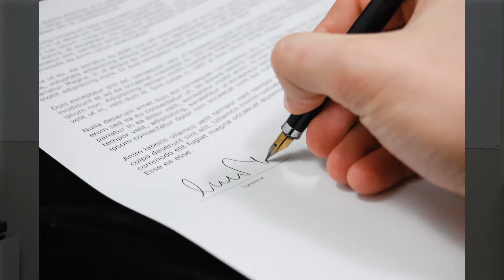Raw Land Investing - Risk Management: How to Not Lose Your Shirt Investing in Land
🤔  About this Video 👇

TIMESTAMPS:

0:00 - Intro
1:03 - GET AN ONLINE COURSE/TRAINING
2:00 - RESEARCH ON WHAT PROPERTY YOU WANT TO GET
3:40 - FINDING SUPER CHEAP DEALS
7:05 - CHECK TITLES AND POTENTIAL LIENS
9:23 - MAKE SURE YOU HAVE A BUYER THAT'S READY TO BUY
10:23 - EVEN IF YOU HAVE A LARGE LIST, YOU MIGHT NOT HAVE A BUYER
11:57 - USE A TITLE COMPANY
13:37 - Outro

🔥 FREE BONUS

Would you be interested in joining a Facebook Group for Real Estate Investing

🔥 Check out

😄 About Me 🔔

I’m Paul Jang. I’m an entrepreneur. I Help The Middle-Class Build Financial Wealth through the Bulletproof Land Funnel. I focus on real estate and online businesses.